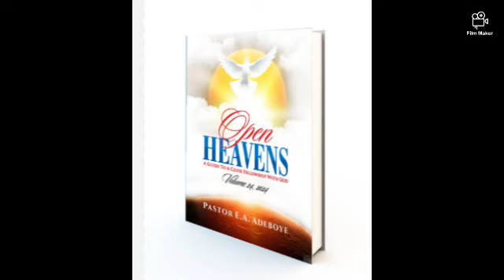Open Heavens Devotional Reveiw For Today 8th July 2024 - LawofHarvest (1)